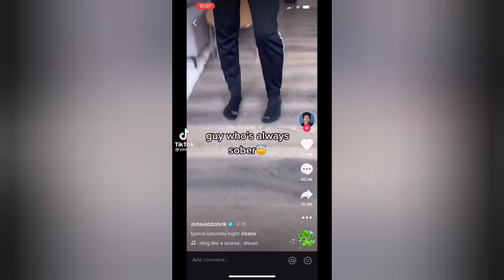White Lies Max Frost - TIKTOK COMPILATION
white lies max frost